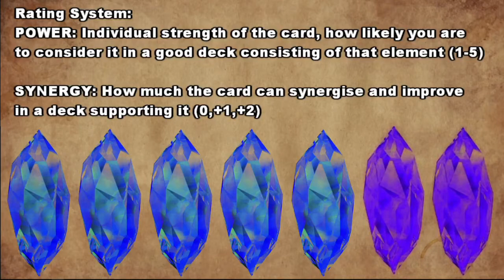Opus V Set Review Announcement!!!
Hello this is just an announcement video for our Opus V set review, we got 6 very exciting guests!

Who are they and what elements do you think they will be reviewing on the MogPod Set Review.

#1 Potato Boss Out